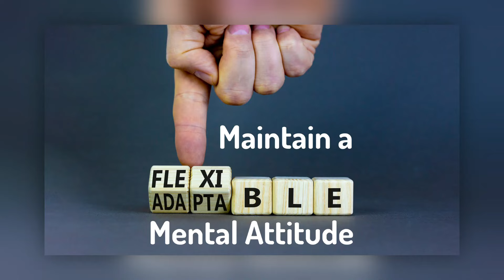Maintain a Flexible Attitude / Become Mentally Flexible (Energy Healing/Frequency Healing)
This recording will assist you to develop and maintain a flexible attitude.

This is a process and it will take as long as it takes, depending on where you are on your journey.

The more consistently you watch/listen, the better the results will be.

To help your body flush out what needs to be released you should drink plenty of pure water before and after listening to this recording.

Listen to it as often as you feel called to it. There is no right or wrong way to do it.

This is not a substitute medical advice. Please always consult with a qualified healthcare professional.

Best experienced with headphones. Please do not use these recordings if you are:

Elke

Here is how you can support me as independent creator. Thank you :)))